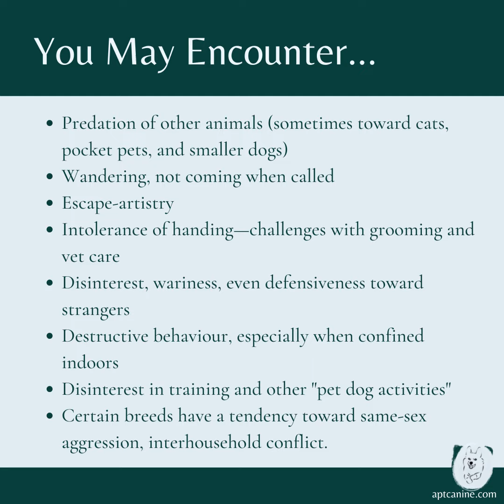Is a Natural Dog the Dog For You? Here's What You Should Know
***Note! The information in these graphics is an extremely brief overview, and the breeds listed are just examples. There are many other breeds which fall into this category. For a deeper dive, definitely research the specific history of the individual breed you are considering, or already have in your home!  Also, please remember that genetics are not predictive. They just give us a good idea of what is more likely; an idea of what we shouldn't be surprised to see. Remember that the dog's Learning and Environment also have a role to play, and at the end of the day, each dog is their own unique Self.

Have a mixed breed dog and not sure whether it's a Natural Dog? which can narrow down which group your dog is most likely to fall into.

Credit to Kim Brophey, who created the LEGS® model and the system of 10 genetic groups.

Resources:

THE DOG'S TRUTH - the ground-breaking new course that pulls back the curtain on "the truth that every dog lover on earth needs to know in order to do right by their own canine companions and those they work with professionally." (Every Apt Canine training/behaviour client gets FREE access!)

Genomic Analyses Reveal the Influence of Geographic Origin, Migration, and Hybridization on Modern Dog Breed Development